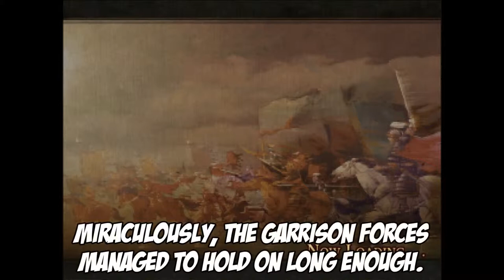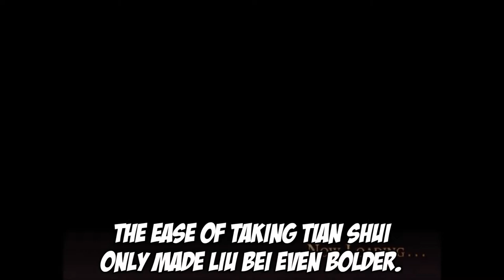Fuck China 028 Liu Bang Liu